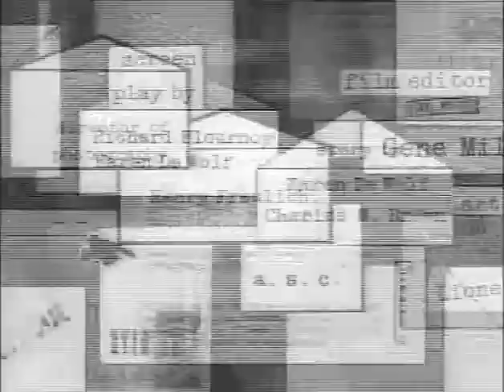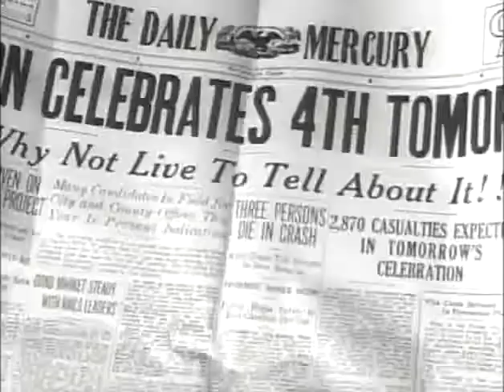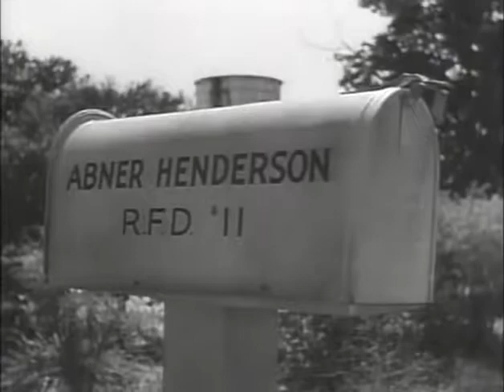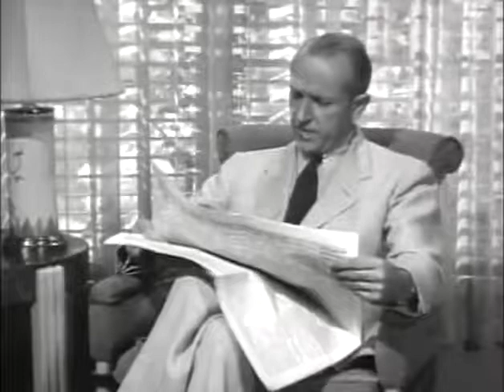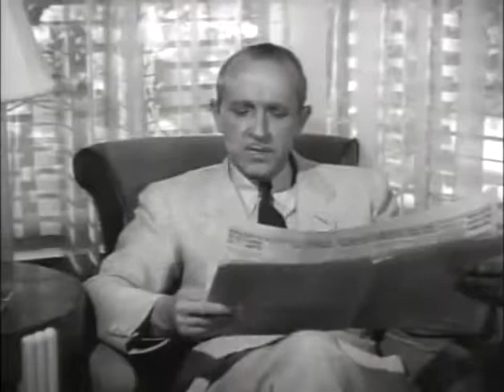1940 Blondie Plays Cupid - (Quality: Good)